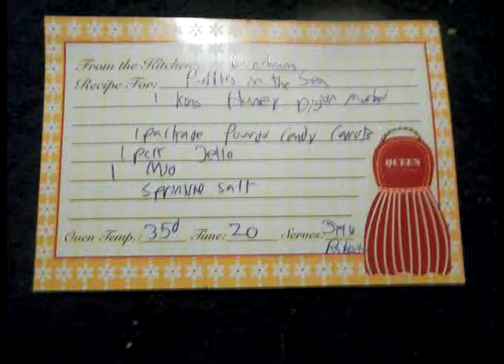lunchman's experments Ruffles in The Sea